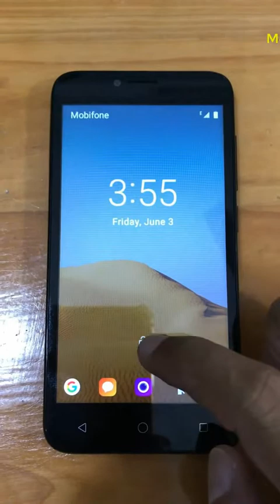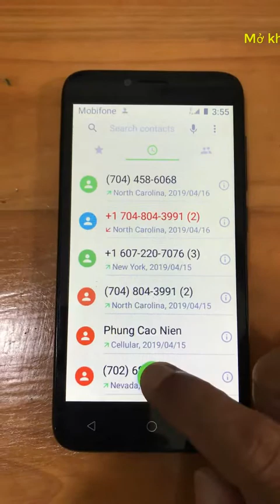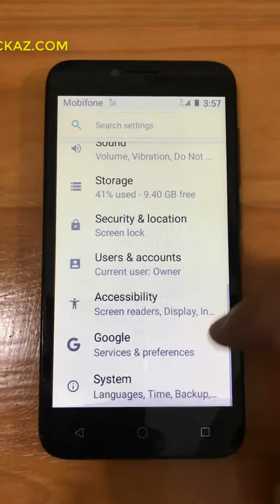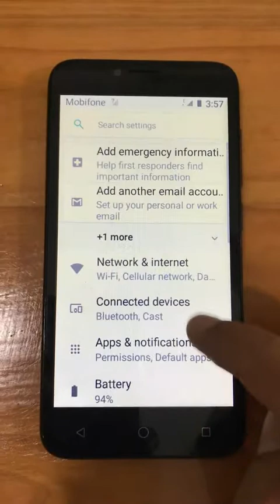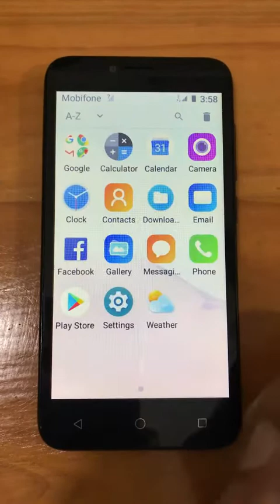Unlock Alcatel Tetra 5041C chỉ trong 20 phút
Dịch vụ chuyên Unlock Alcatel Tetra 5041C xách tay từ Mỹ về uy tín nhất tại Sài Gòn.
Mở khóa mạng Alcatel Tetra (AT&T) thành công 100%.
Bẻ khóa Alcatel 5041C cam kết không bị relock lại.
Mở mạng Alcatel Tetra quốc tế vĩnh viễn giá rẻ nhất TPHCM.
Sửa lỗi Alcatel 5041C bị (This device is network locked. Contact your service provider. Network lock PIN to unlock).
Có hỗ trợ Giải Mã Alcatel Tetra qua TeamViewer cho khách hàng ở xa.